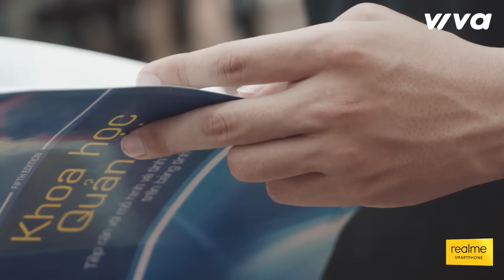Rapper hotboy HIEUTHUHAI khuấy đảo tập 1 King Of Rap với hit 'Cua' siêu cool ngầu ăn ngay 4 chọn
HIEUTHUHAI đã chinh phục được dàn huấn luyện viên cũng chính nhờ tài bắn Rap hào hoa như lãng tử và khả năng trình diễn sân khấu tự tin | King Of Rap

KING OF RAP - THẾ GIỚI RAP: 1 TỶ DÀNH CHO AI?
King Of Rap là cơ hội để cho các bạn trẻ đam mê Rap - hiphop thể hiện bản thân mình qua mỗi thử thách.
Đón xem KING OF RAP vào Thứ 7 21h15 Hàng Tuần Trên VTV3